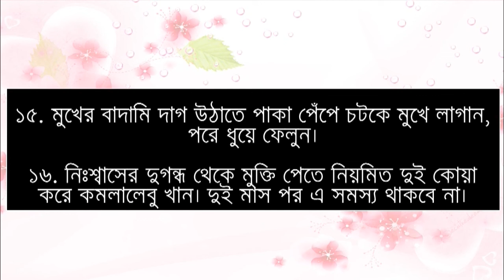নিজেকে সুন্দর রাখতে অসাধারণ ১৬ টি বিউটি টিপস দেরি না করে জেনে নিন